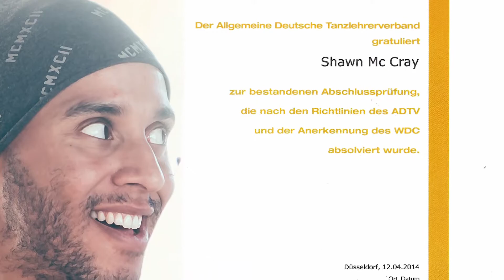Tanzschule Framersheim: Mobile Tanzschule Framersheim! Framersheim so geht’s.. [017684044661]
- Mobile Tanzschule Framersheim! - Tanzlehrer buchen! -

"Tanzschule" - Sie möchten über
einen privat Tanzkurs
also Privatstunden Tanzen lernen

- Tanzlehrer -
Ich bin Shawn Jerome Mc Cray
ADTV/IHK World-Dance-Council
Gütesiegel Tanzlehrer

Und eine Lösung wie Privat Tanzkurse

- "Tanzschule" - Tanz Privatstunden Fachmann Shawn Jerome Mc Cray

00:00 Die Mögliche Lösung?!
00:07 Begrüßung vom Tanzlehrer
00:14 Mit Liebe Dein Tanzlehrer
00:19 Tanzlehrer für Deinen Erfolg
00:23 ADTV Tanzlehrer
00:30 IHK Tanzlehrer
00:35 Buche Deinen Tanzlehrer
00:40 Zum Tanzlehrer über die 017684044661